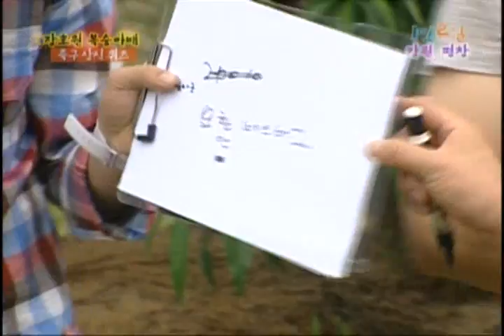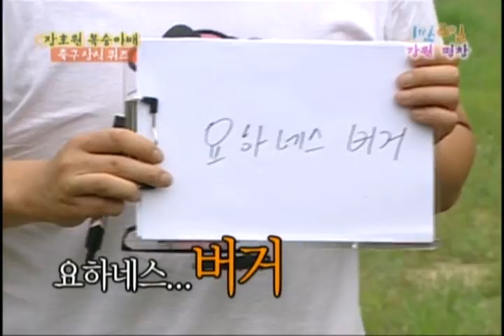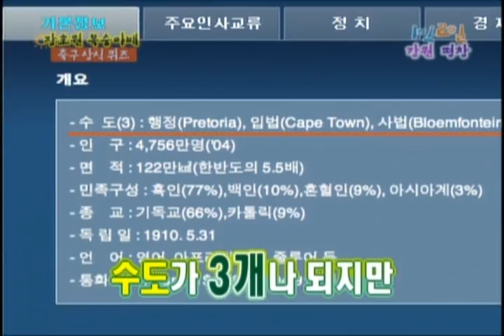[해피선데이] 1박 2일 - Two days and one night 20090802 # 006